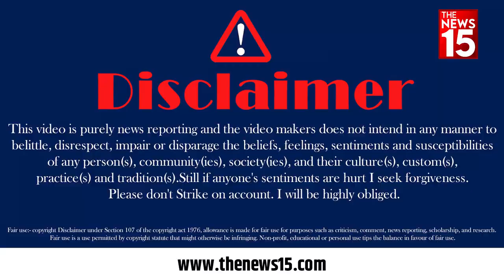Patparganj: शुद्ध पानी नहीं, शराब पिला रही है 'AAP' | MCD | Arvind Kejriwal | The News15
आप पार्टी लगातार मुसीबतो में फंसी हुई जहां पार्टी के एक - एक करके सारे सदस्य भ्रष्टाचार के आरोप में जेल में जा रहा है जहां पार्टी के सबसे इमानदार मंत्री यानि कि मनीष सिसोदिया भी अब जेल की रोटी खा रहे है..जिसके बाद आम आदमी पार्टी बुरी फंस गई है वही जब हम मनीष सिसोदिया की गिरफ्तारी के बाद उनकी विधानसभा जहां से वो विधायक है हम बात कर रहे है पटपड़गज की..जी हां हम पहुंचे थे इस विधानसभा के जानने के लिए की उनके विधायक की गिरफ्तारी के बाद उन लोगो का रिएक्शन क्या है..वो आपको देखने को मिलेगा इस वीडियो में...

mcd election
mcd election 2022
mcd election 2022 exit poll latest
mcd election 2022 opinion poll latest